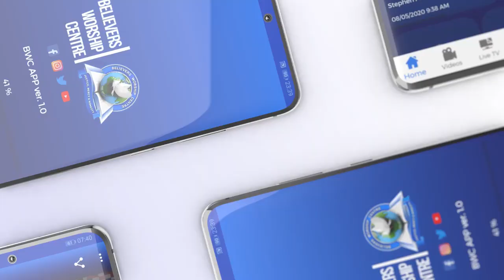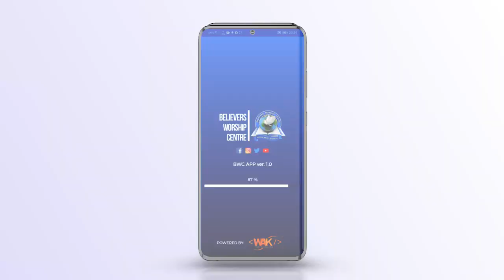Interview Hour - E070 - Stephen Adom Kyei - Duah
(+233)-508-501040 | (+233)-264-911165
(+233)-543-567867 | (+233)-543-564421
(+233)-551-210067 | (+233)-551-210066